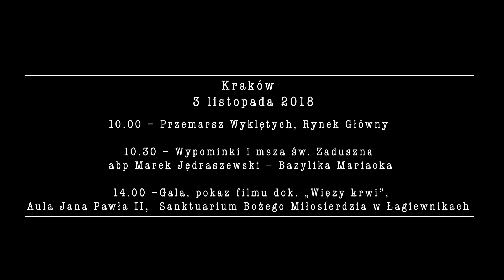V Krakowskie Zaduszki za Żołnierzy Wyklętych-Niezłomnych – 3 listopada 2018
Program:
Godz. 10.00 – Przemarsz Wyklętych, kościół św. Wojciecha na Rynku Głównym,
Godz. 10.30 – wypominki i msza święta pod przewodnictwem metropolity krakowskiego abp. Marka Jędraszewskiego, Bazylika Mariacka,
Godz. 14.00 – Gala i pokaz filmu dokumentalnego Dariusza Walusiaka „Więzy krwi”, Aula Jana Pawła II w Sanktuarium Bożego Miłosierdzia w Łagiewnikach (dla gości dojazd autokarem z Małego Rynku).

Patronat honorowy nad tym wydarzeniem objęli: metropolita krakowski abp Marek Jędraszewski, prezes IPN dr Jarosław Szarek i szef Urzędu ds. Kombatantów i Osób Represjonowanych Jan Józef Kasprzyk